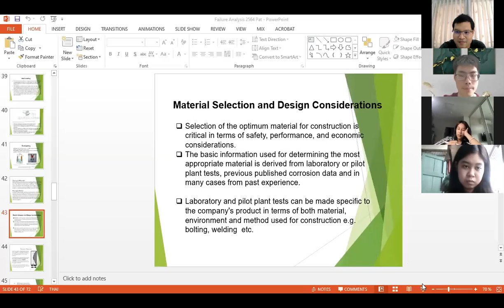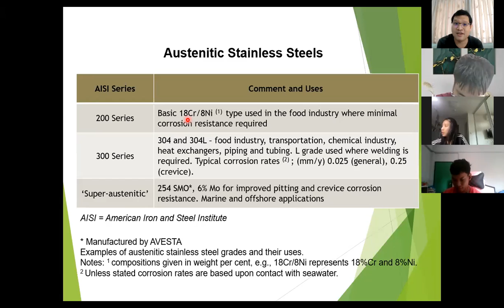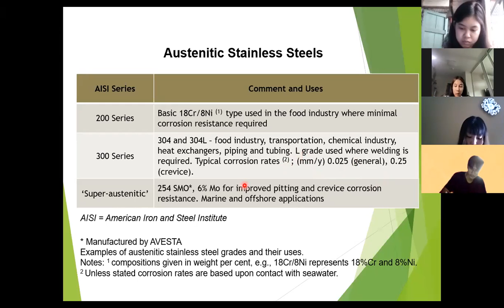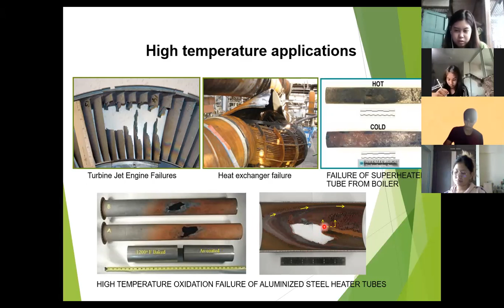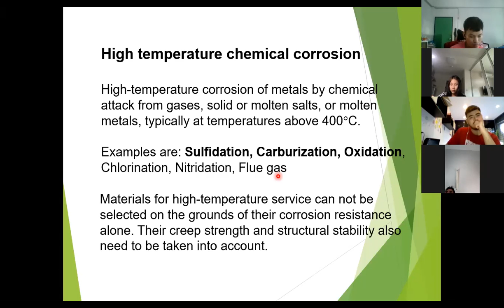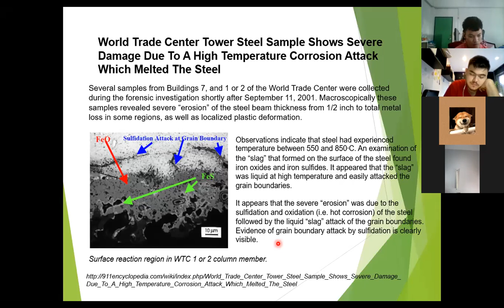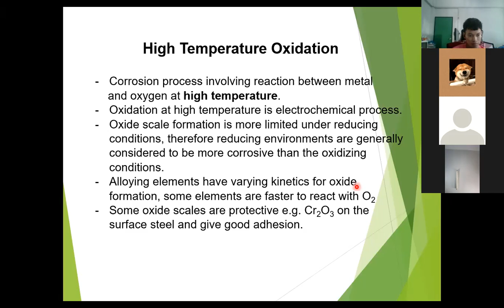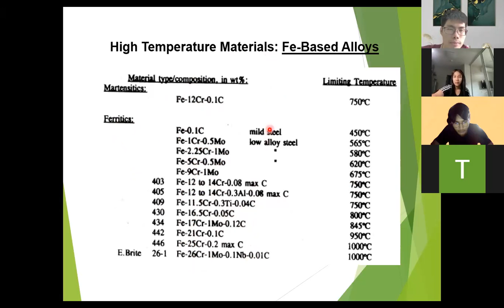Failure 2564 Week 2: aj Pat